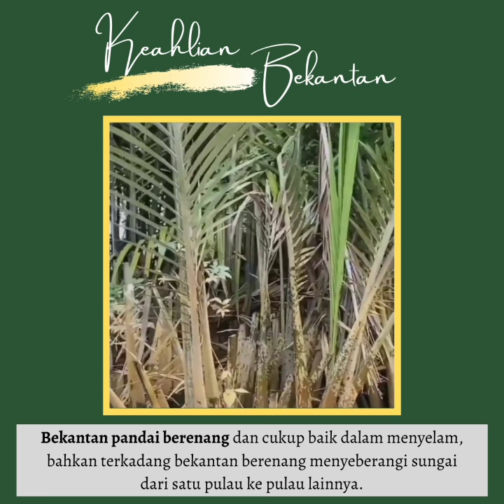Keahlian Bekantan (Wisata Bekantan)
Salah satu Primata Kalimantan Timur